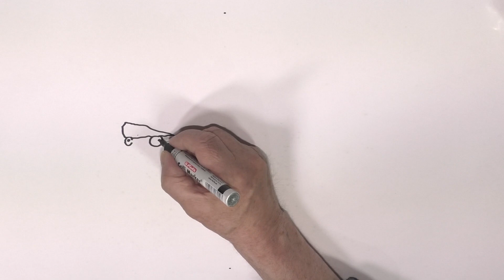maciek 21 04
Maciek tym razem odnosi się do drożyzny